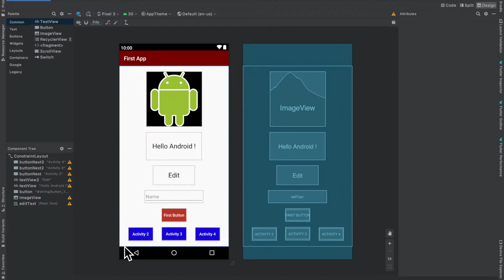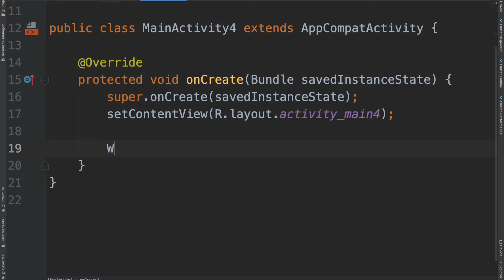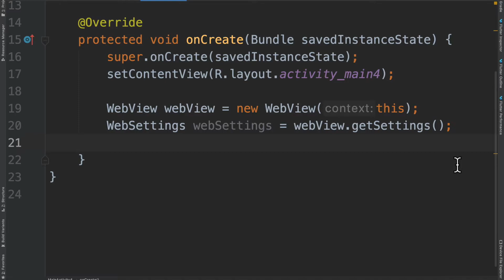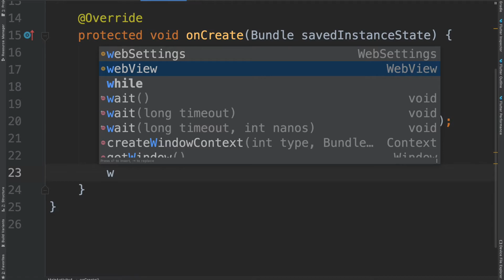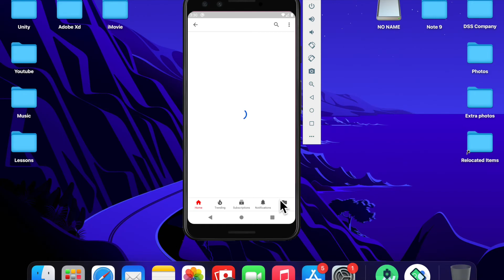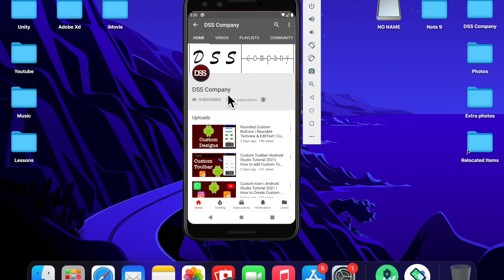WebView tutorial 2021 | How to create WebView (Link) | Android App Development 2021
How to create WebView. Android Studio tutorials 2021. Android App Development. androidstudio​ java​ android​ Programming Tutorials for Beginners

How to create WbView? Learn create WebView. How to use WebView? Go to Link in Android Studio

Android Studio Dərsləri. Yeni Başlayanlara Android Studio. Mobil Proqram Yazma Dərslərii. Mobile App Development 2021.
Android Studio tutorials for beginners. Android Studio fundamentals. Android Studio projects. Create android projects. Learn Android Studio. Learn Android App Development

Xoş izləmələr...